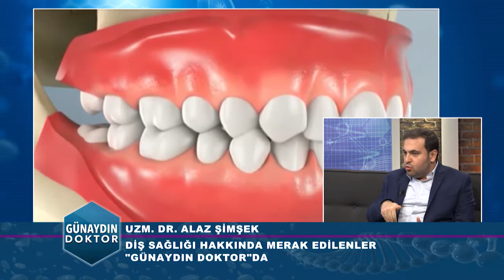UZM. DR. ALAZ ŞİMŞEK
DİŞ HEKİMİ- ENDODONTİ UZMANI DR. ALAZ ŞİMŞEK DİŞ SAĞLIĞI HAKKINDA MERAK EDİLEN HER ŞEYİ TV 8 ''GÜNAYDIN DOKTOR'' PROGRAMINDA ANLATIYOR